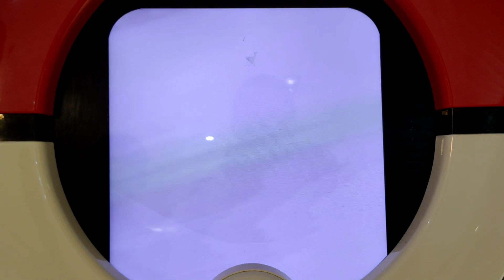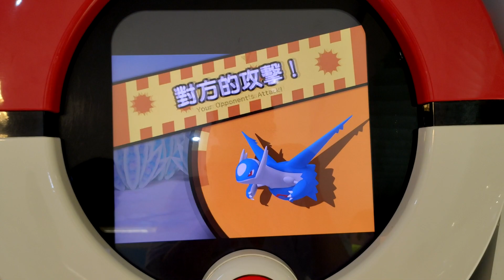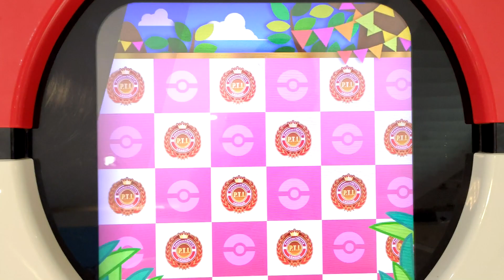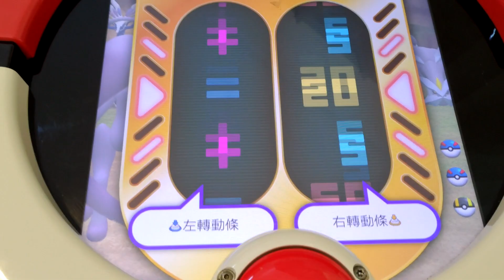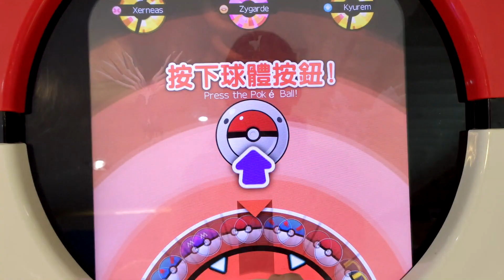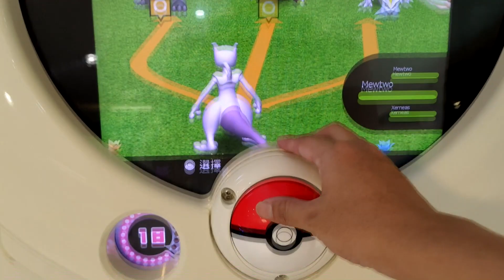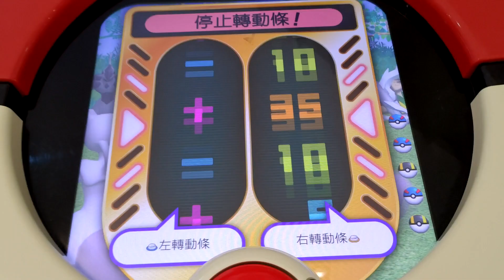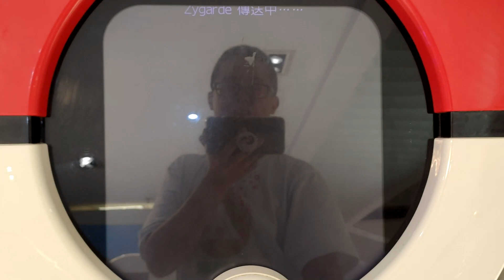[Pokemon Tretta Championship Colletion] 金基表演秀 我穩穩的打 他穩穩的噴 你爽爽的看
[Pokemon Tretta Championship Colletion]
第632集 金基表演秀 我穩穩的打 他穩穩的噴 你爽爽的看
特別03彈之珍藏勁敵彈in台灣